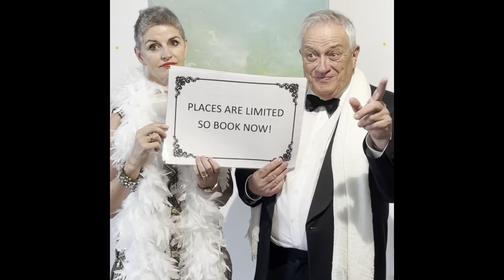Rotary of Melville and Perth video about the Rotary Centennial Ball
@RotaryInWesternAustralia, here is our entry into the RotaryWA Two-Minute Project Competition This video features our project Rotary Centennial Ball